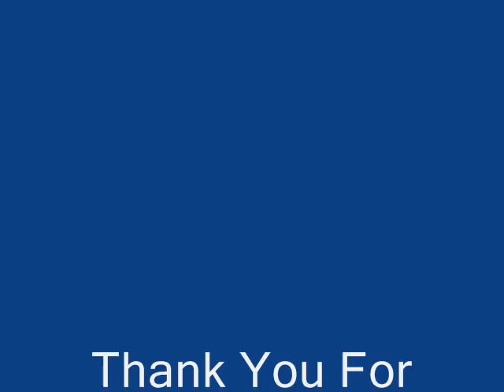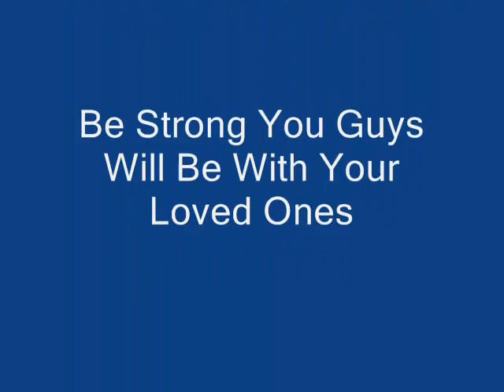Armed Forces Civil Air Patrol Tribute